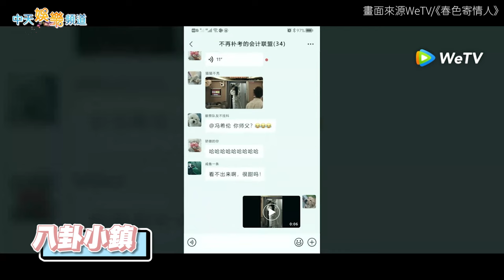【劇透社】「現男友」上線～周雨彤開撩李現嘴角失守 火車上連吻兩次親完後竟呆萌了XD | 春色寄情人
李現和周雨彤主演的《春色寄情人》成績不俗，「現男友」再度上線，面對周雨彤的開撩，他不僅嘴角失守還口嫌體正直，火車上連吻兩次，親完後竟呆萌了！